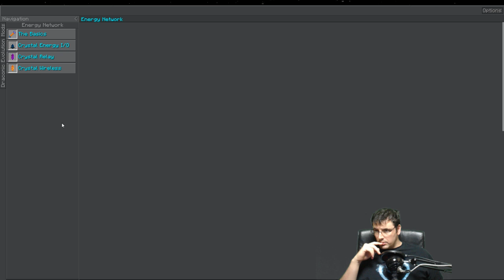FTB Révélation 09 : Draconic évolution, le début !